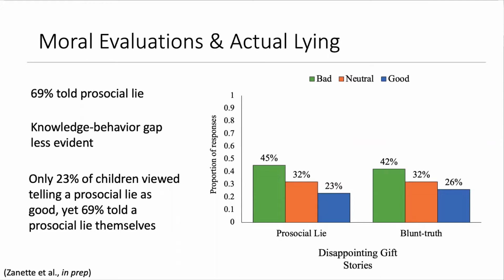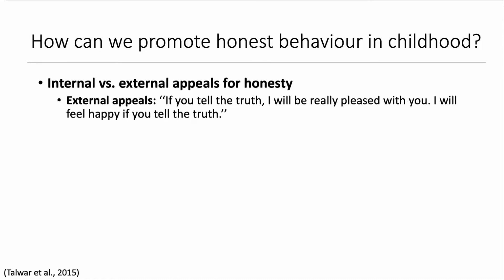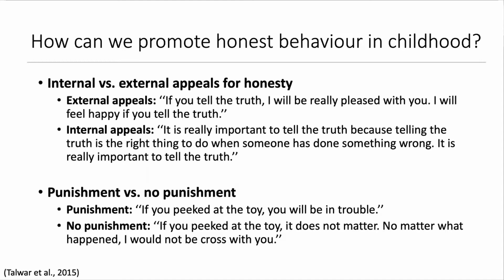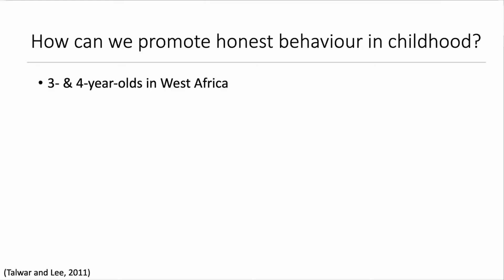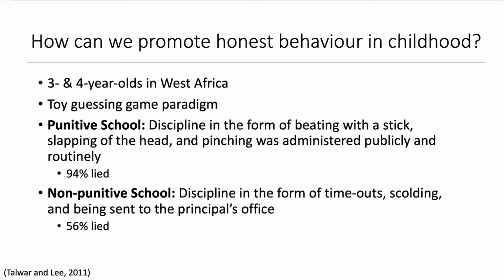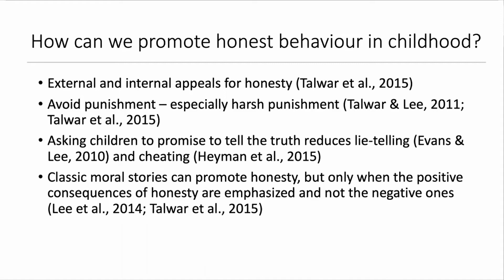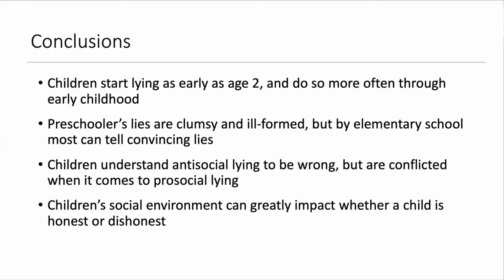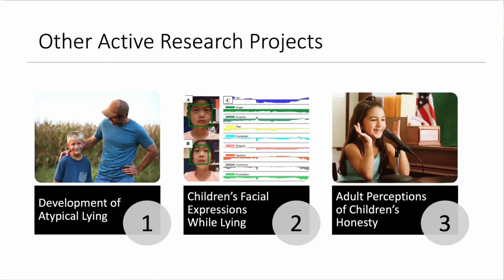Sarah Zanette Part Four: On Punishment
How strict should you be with the cookie jar? In this video, Sarah furthers the discussion and answers the question: is punishment more effective when it's harsher or more severe? She'll also provides a summary of her talk, and further research!